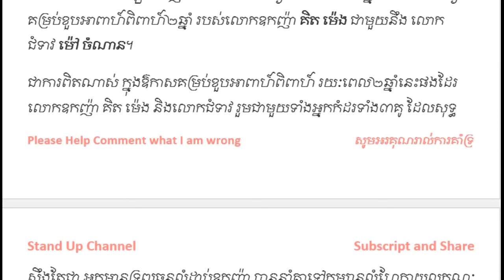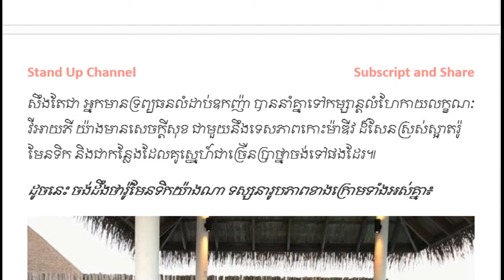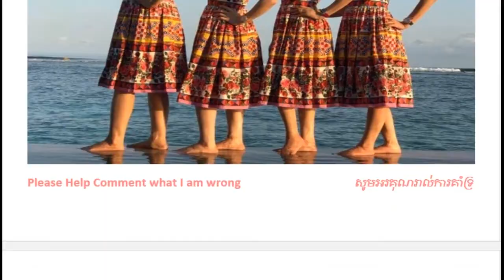Khmer Hot News, Khmer News, Khmer News Today, Cambodia News, Stand Up Channel